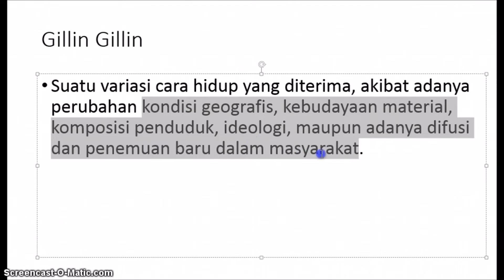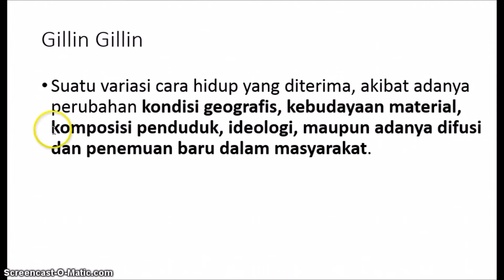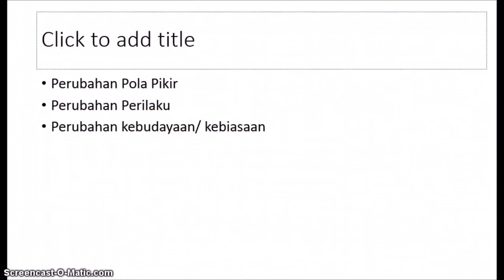Sosiologi "Perubahan Sosial" Bagian 1 SMAN 4 Tambun Selatan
Sosiologi, Intermezzo dan Teori-teori Perubahan Sosial oleh Fatoni Ihsan, S.Pd.